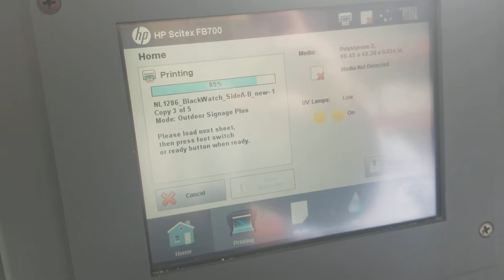This used HP Scitex FB700 is available at the Global Garage.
This Used HP Scitex FB700 is for sale at the Global Garage, please visit our